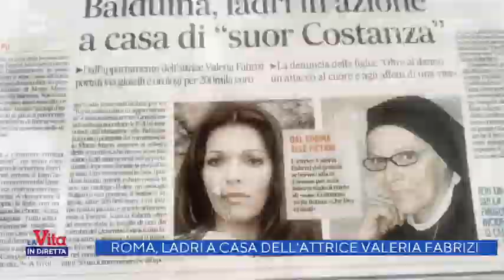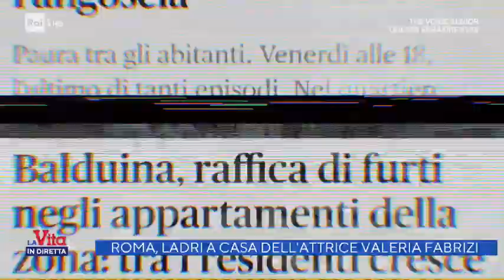Svaligiata - La Vita in Diretta 18/12/2020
Roma, ladri a casa dell'attrice Valeria Fabrizi. Giorgia Giacobetti al microfono di Mara Pannone a "La Vita in Diretta".